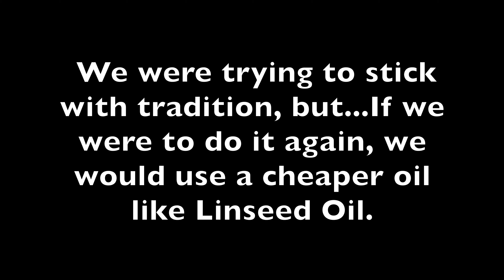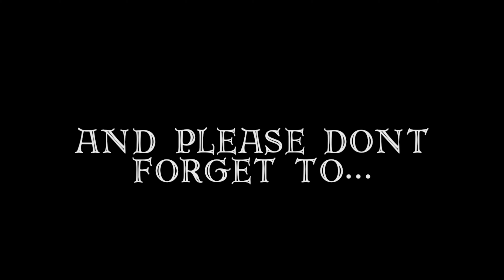Shou Sugi Ban - Building Our Homestead Greenhouse (Part 3) Vlog32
We decided to burn our greenhouse! We did it by using an ancient Japanese wood burning technique called, Shou Sugi Ban. (焼杉板) We wanted to avoid using pressure treated wood, so by using Shou Sugi Ban, we were able to preserve the wood for many years to come.

Thanks again!
                                Jay & Cheryl

Intro and Outro music by - Adrian von Ziegler

~ Music ~